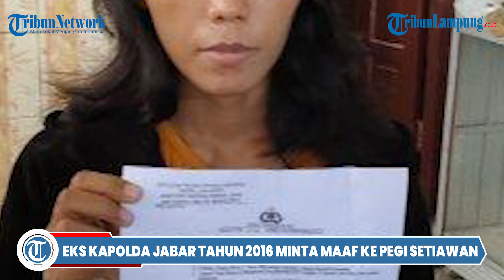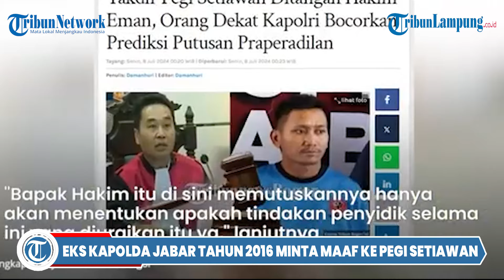Eks Kapolda Jabar Tahun 2016 Minta Maaf ke Pegi Setiawan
- Mantan Kapolda Jawa Barat 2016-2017, Irjen (Purn) Anton Charliyan me minta maaf kepada Pegi Setiawan karena telah menjadi korban salah tangkap.
Anton Charliyan meminta maaf atas perilaku mantan anak buahnya di Polda Jabar karena menangkap Pegi Setiawan tanpa bukti.
Bahkan Anton Charliyan mengaku akan bertanggung jawab meski saat itu dirinya tidak ikut menangani kasus tersebut.
Pegi batal diadili sebagai tersangka kasus pembunuhan Vina di Cirebon.
Hakim PN Bandung Eman Sulaeman menyatakan bukti penetapan Pegi Setiawan sebagai tersangka tidak sah secara hukum.
Eman memerintahkan kepada Polda Jabar untuk menghentikan penyidikan terhadap Pegi.
Bahkan Hakim Eman Sulaeman meminta Polda Jabar segera membebaskan Pegi Setiawan.
Pegi Setiawan pun kini bisa kembali menghirup udara bebas sejak Senin (8/7/2024).
Anton Charliyan pun mengucapkan selamat atas kebebasan Pegi Setiawan.

Editor Video: Ari Wibowo Prakoso